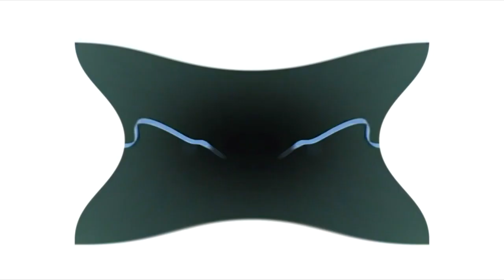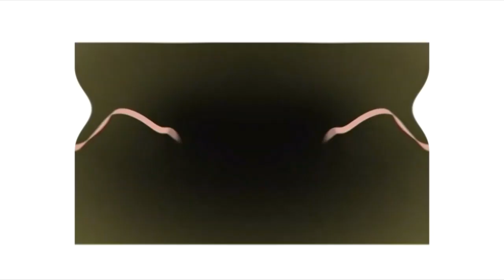(REQUESTED) Combiphar Logo Effects (Inspired By Klasky Csupo 2001 Effects)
Requested by: @fadilfadil1975